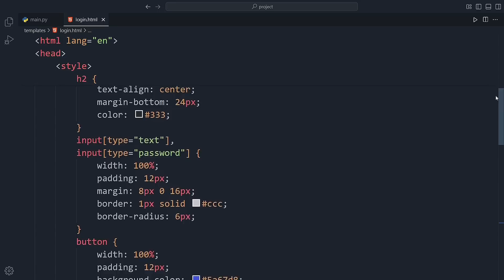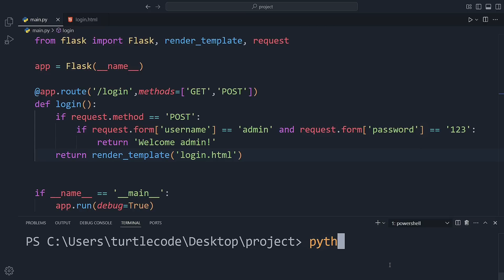Create a Login Page with Flask – Python Web Development Tutorial 4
In this video, we’ll build a simple and clean login page using Flask, HTML, and CSS. You’ll learn how to handle POST requests, check user credentials, and render a styled login form. This is a beginner-friendly tutorial and part of our step-by-step Flask series.

0:00 Intro
0:12 HTML | CSS
0:40 main.py
1:08 Run and Test

🎯 What you’ll learn:

🔸 How to create a login route in Flask
🔸 How to handle form data with POST requests
🔸 How to build and style a login form using HTML and CSS
🔸 Basic user validation without a database

💻 Source Code:
You can find all the code shown in this video on GitHub:

📺 Watch the full Flask series here:
[Flask Playlist Link]